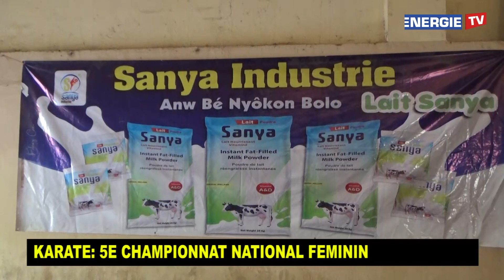CINQUIÈME CHAMPIONNAT NATIONAL FÉMININ DE KARATÉ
Cette Chaine est créée pour faciliter l'accès aux informations et créer un cadre de divertissement pour tous.